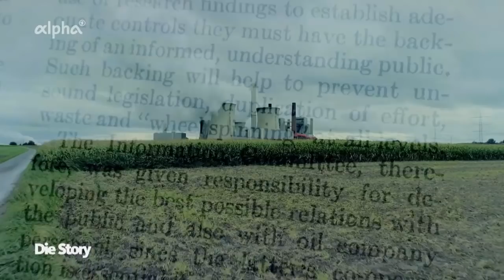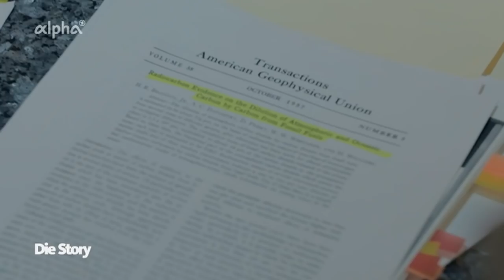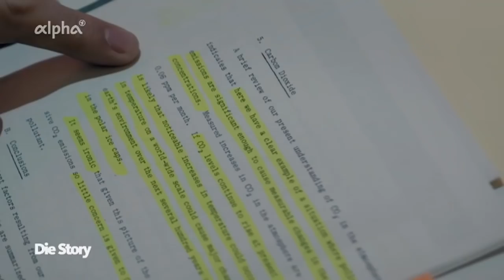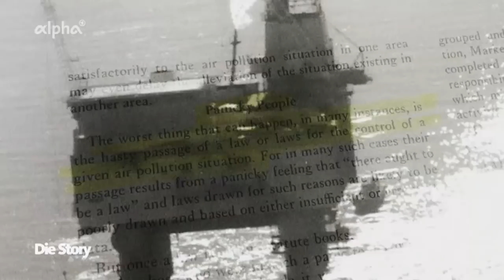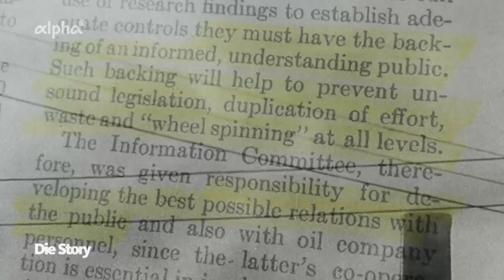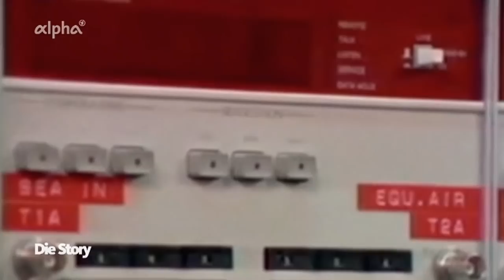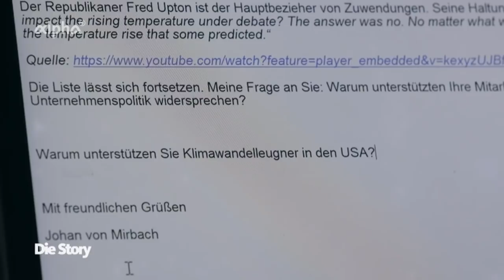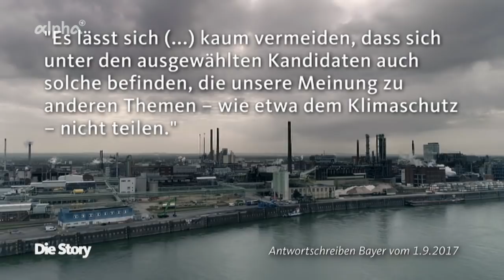Wie Energiekonzerne den Klimawandel vertuschen ARD alpha Video ARD Mediathek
Wie Energiekonzerne den Klimawandel vertuschen.Es werden Millionen $ an die Klimaleugner gespendet, damit sie den vom Menschen verursachten Klimawandel kleinreden. Die Aktienshareholder sind darin interessiert, daß der Ölverbrauch weiterläuft.